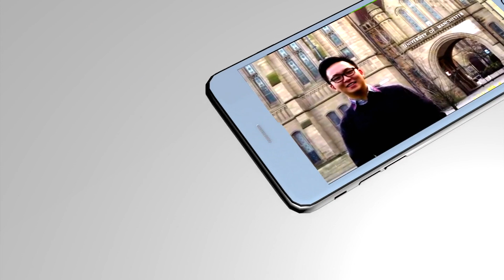DARMA YUDHA || Profil Bahasa INDONESIA